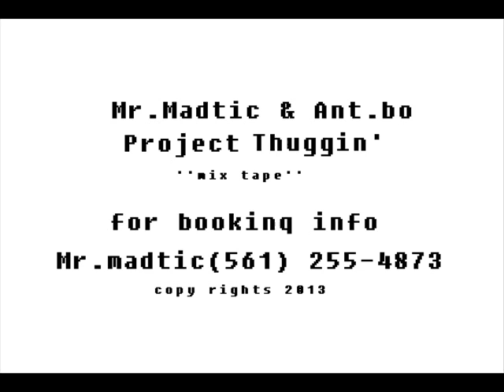Mr.madtic, Ant.bo & birdy - Wavey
Wavey: Outrightly drunk or high, out of one's mind, and the polar opposite of sober.